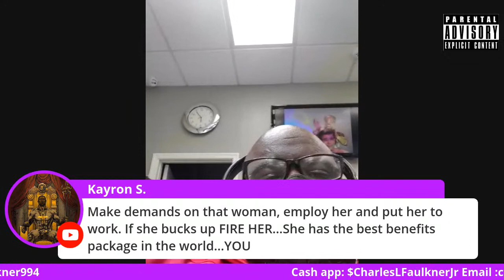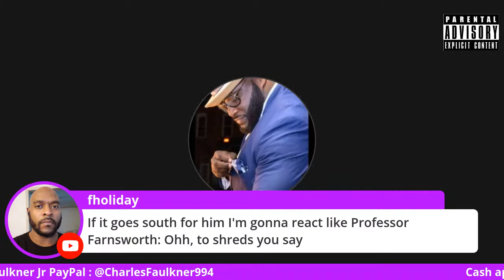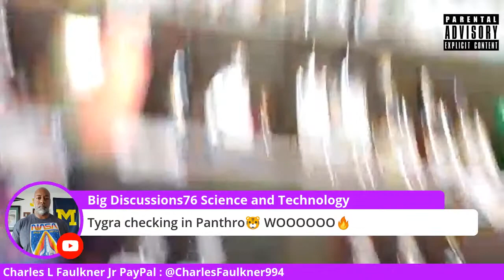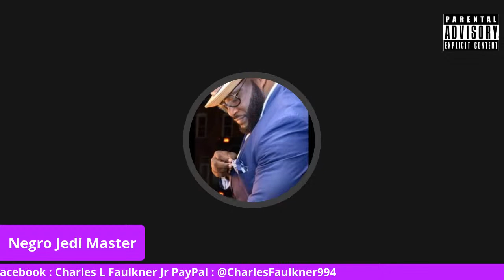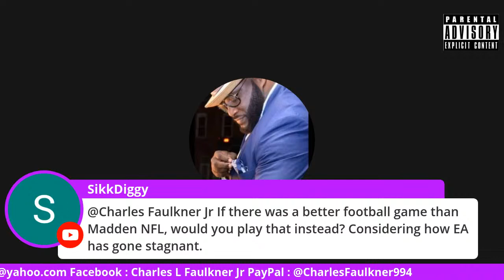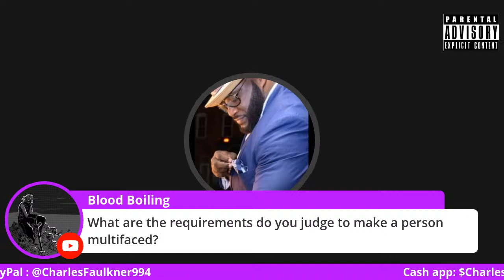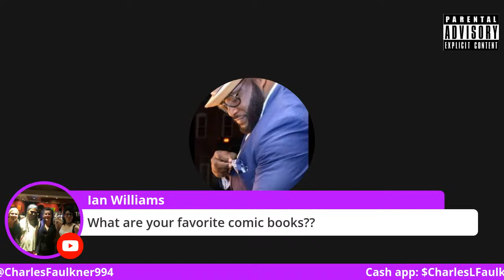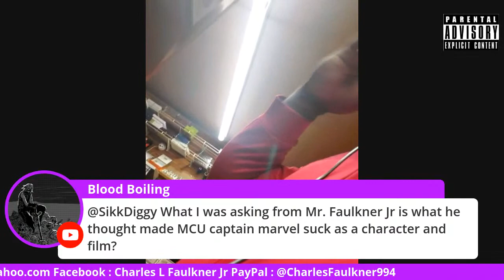Why do you think money and leadership will cause your women to follow you?